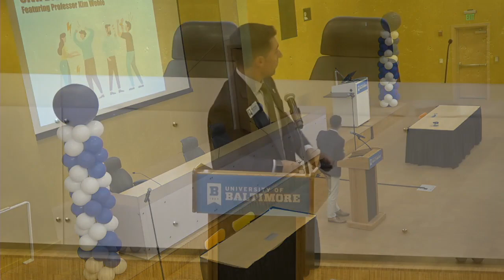How Thinking Like a Lawyer Can Help You Bridge Differences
Kim Wehle speaks to the entering 2023 class of first year law students at the University of Baltimore School of Law about upholding professional and personal standards for civil discourse, and how thinking like a lawyer can help bridge political and interpersonal divides.